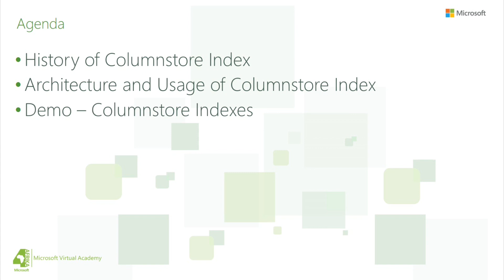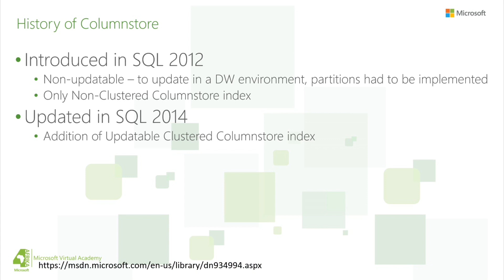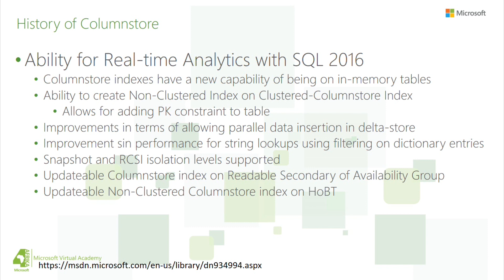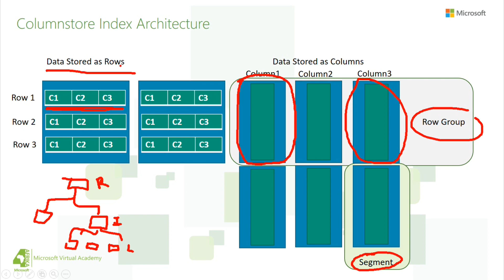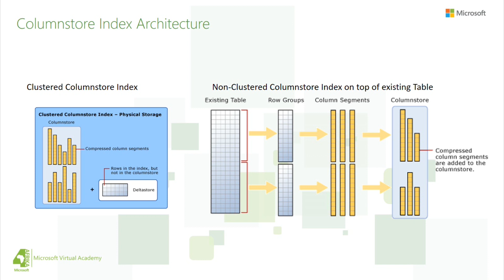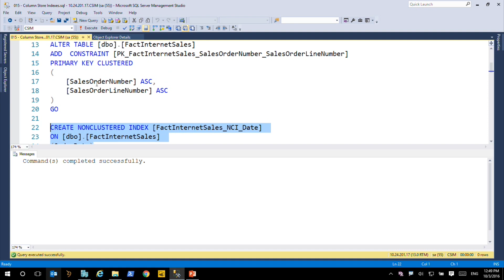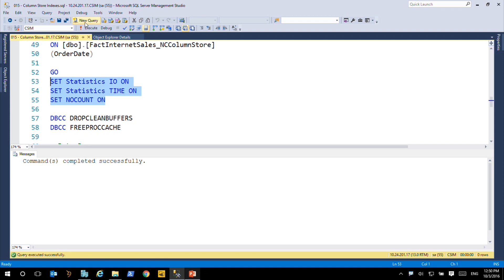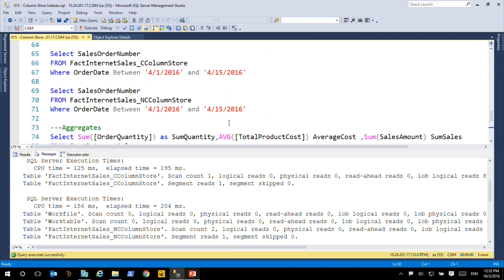[Arabic - عربي] - Advanced Development Topics: Columnstore Indexes - SQL Server 2016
[Arabic - عربي] - Advanced Development Topics: Columnstore Indexes - SQL Server 2016 -  تعليم بللغة العربيه

Course Title: SQL Server 2016 A Comprehensive Introduction – Arabic SQL Server 2016 - Arabic - تعليم بللغة العربيه

SQL Server 2016 - تعليم بللغة العربيه